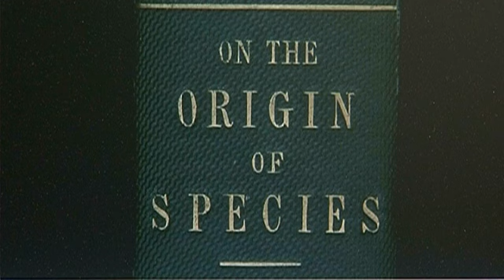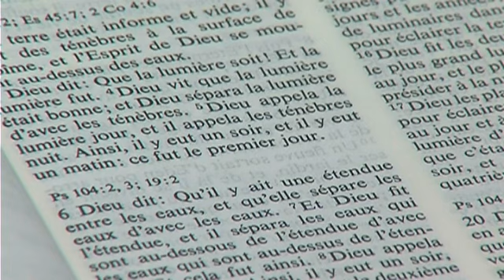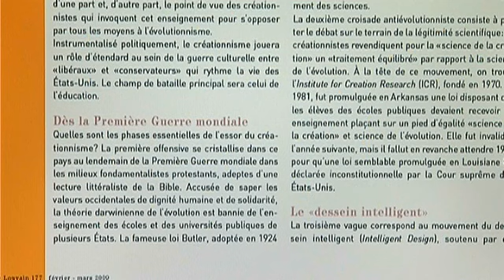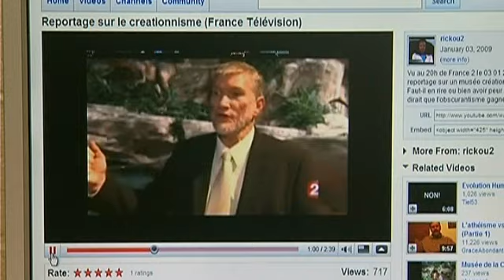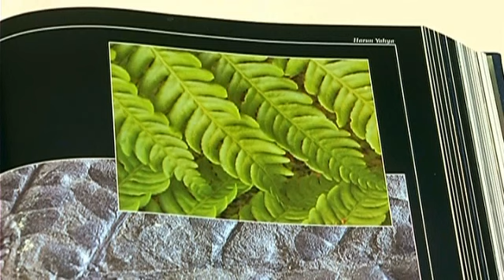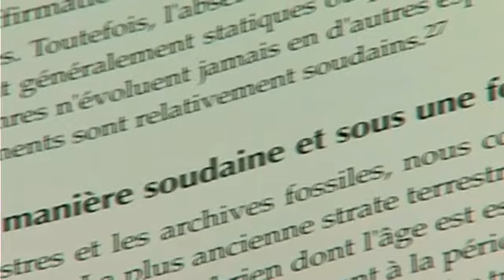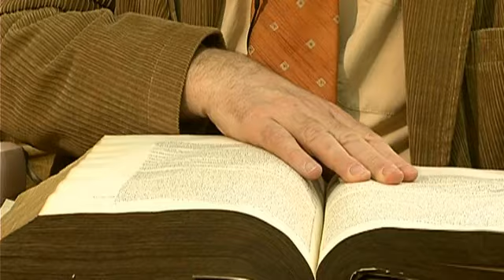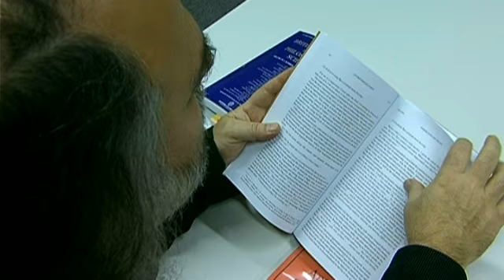Le Créationnisme : Darwin et sa théorie de l'évolution contestée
Le créationnisme s'oppose aux théories de l'évolution en général et à Darwin en particulier. Quels sont les fondements philosophiques, théologiques et psychologiques du créationnisme ? Que dit la science sur l'apparition de l'être humain sur terre ? Les livres fondateurs comme la Bible ou le Coran ont-ils une pertinence scientifique ? Leur prétention à la vérité se situe-t-elle à un autre niveau ? Quel dialogue entre sciences et convictions ?